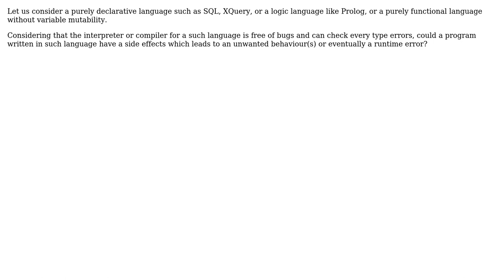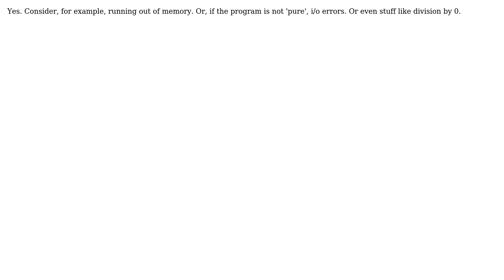Can a purely declarative language cause runtime exceptions? (2 Solutions!!)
Can a purely declarative language cause runtime exceptions?

With thanks & praise to God, and with thanks to the many people who have made this project possible! | Content (except music & images) licensed under CC BY-SA | Music | Images & others | With thanks to user YSharp user Rachel user csblo user Bwmat and the Stack Exchange Network Trademarks are property of their respective owners. You are responsible for your own actions.